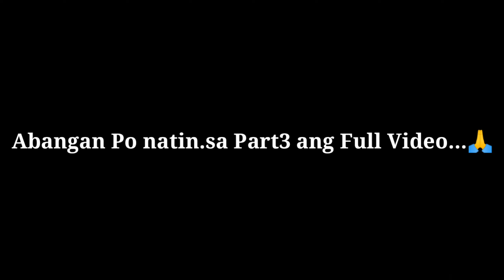Part2- Batang Ulila sa Ama at Ina..Hinanap ko at Nagulat ako sa nalaman ko sa mga sinapit ng Bata.